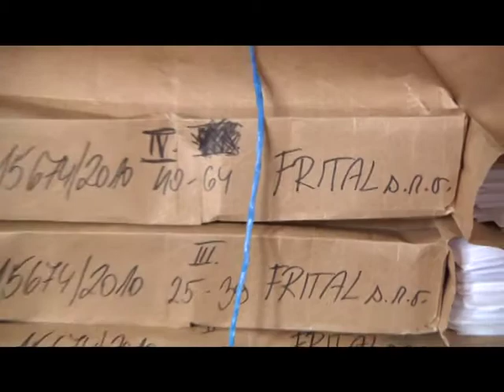Frital okradla zákazníky o desítky milionů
V úterý krátce po 14 hodině zahájil insolvenční správce Přemysl Kamenář v budově okresního soudu v Litoměřicích přezkumné jednání  ve věci podvodů firmy Frital.